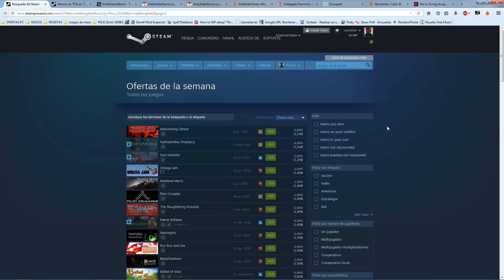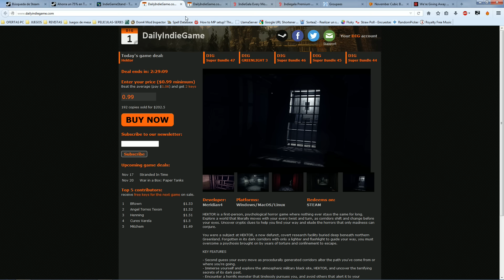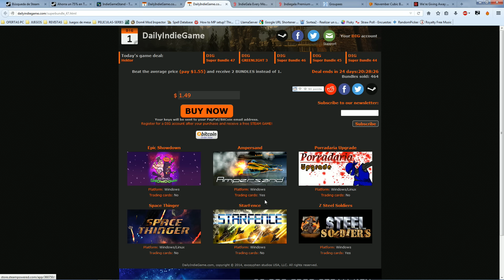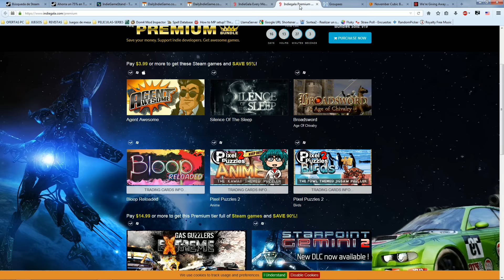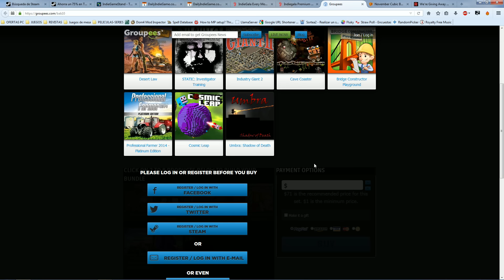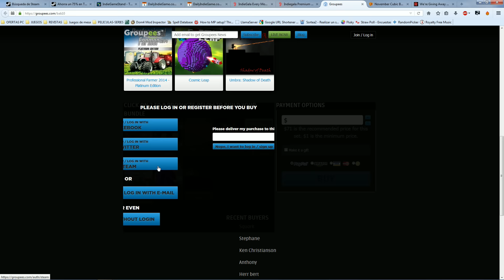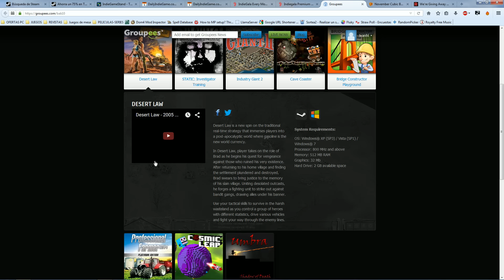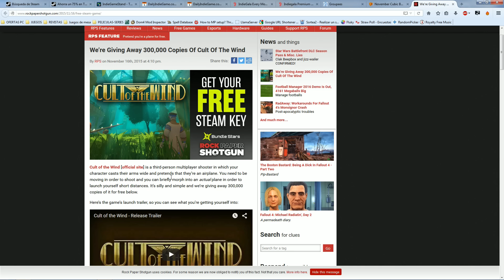[NOVEDADES] Ofertas Bundles y Juego GRATIS - Industry Giant 2, IG 2, IG II y MAS